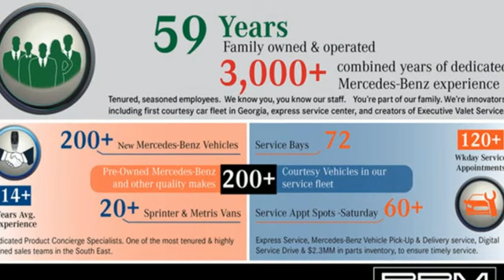New 2023 Mercedes-Benz C-Class Atlanta GA Sandy Springs, GA M35913 - SOLD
Year: 2023
Make: Mercedes-Benz
Model: C-Class
Trim: C 300 Sedan
Engine: 4 2.0 L
Transmission: Automatic
Color: Polar White
Interior: Macchiato Beige
Stock #: M35913
VIN: W1KAF4GB5PR098987
WHEELS: 19 5-SPOKE -inc: Tires: 225/40R19 Fr & 255/35R19 Rr, Summer High-Performance Tires, TIREFIT, WHEEL LOCKING BOLTS, SIRIUSXM SATELLITE RADIO -inc: 6-month trial, POLAR WHITE, PANORAMA SUNROOF, NATURAL GRAIN WALNUT WOOD TRIM -inc: Piano Black Lacquer Center Console, MACCHIATO BEIGE, MB-TEX UPHOLSTERY, FIRST AID KIT, EXCLUSIVE TRIM PACKAGE -inc: Sound Package, Online Music Streaming, Sound Personalization, Burmester 3D Surround Sound System w/Dolby Atmos, Illuminated Door Sills, Enhanced Ambient Lighting, Parking Assist Package, Parking Pilot w/Surround View System, GUARD 360, Surround View System, Inductive Wireless Charging, BLACK FABRIC HEADLINER. This Mercedes-Benz C-Class has a strong Intercooled Turbo Gas/Electric I-4 2.0 L/122 engine powering this Automatic transmission.*These Packages Will Make Your Mercedes-Benz C-Class C 300 The Envy of Your Friends *Wheels: 18 5-Spoke, Voice Activated Dual Zone Front Automatic Air Conditioning, Valet Function, Urethane Gear Shifter Material, Turn-By-Turn Navigation Directions, Trunk/Hatch Auto-Latch, Trip Computer, Transmission: 9G-TRONIC 9-Speed Automatic, Transmission w/Oil Cooler, Tires: 225/45R18 Fr & 245/40R18 Rr -inc: MOE Tires (Extended Mobility), Tire Specific Low Tire Pressure Warning, Systems Monitor, Strut Front Suspension w/Coil Springs, Smart Device Remote Engine Start, Side Impact Beams, Seats w/Leatherette Back Material, Remote Keyless Entry w/Integrated Key Transmitter, 2 Door Curb/Courtesy, Illuminated Entry and Panic Button, Regenerative 4-Wheel Disc Brakes w/4-Wheel ABS, Front And Rear Vented Discs, Brake Assist, Hill Hold Control and Electric Parking Brake, Redundant Digital Speedometer, Rear-Wheel Drive.* Stop By Today *A short visit to RBM of Atlanta (South) located at 7640 Roswell Rd, Atlanta, GA 30350 can get you a trustworthy C-Class today!

Address:
7640 Roswell Road